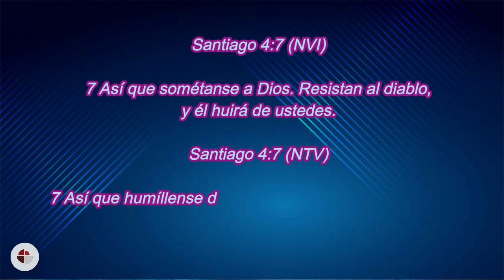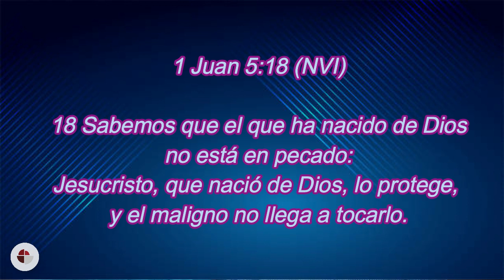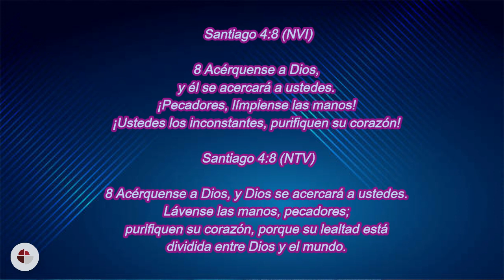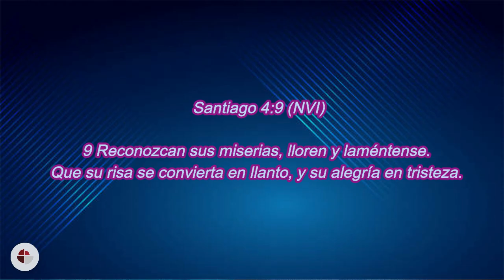Tiempo de Café con Jesús ☕ | Santiago 4:7-10